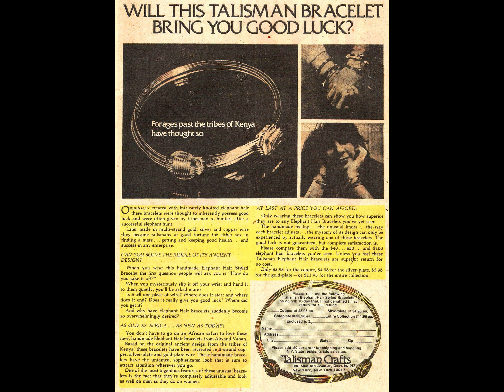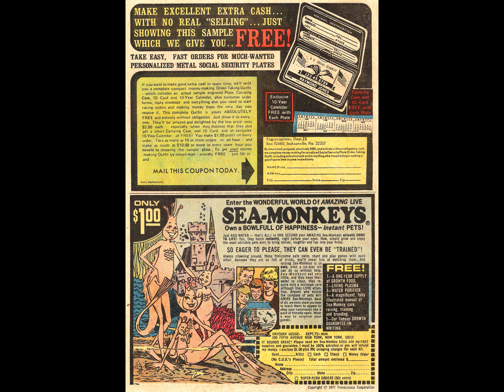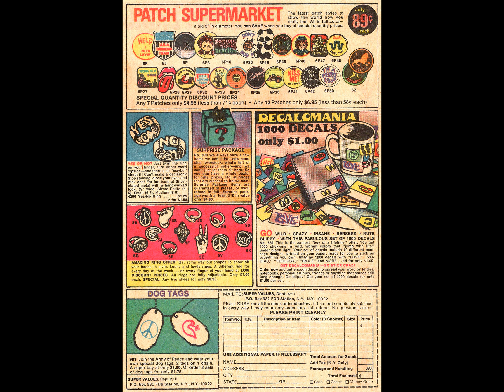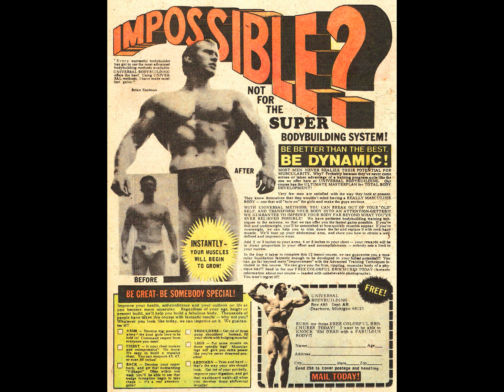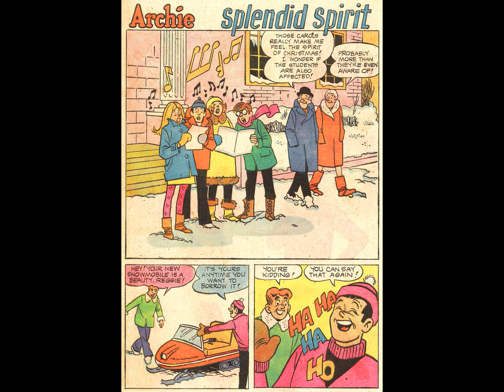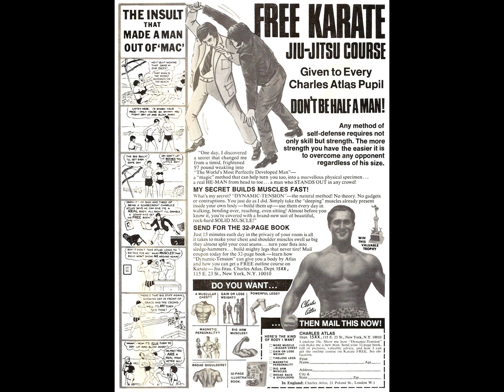Archie Giant Series Magazine 228 [comic book]